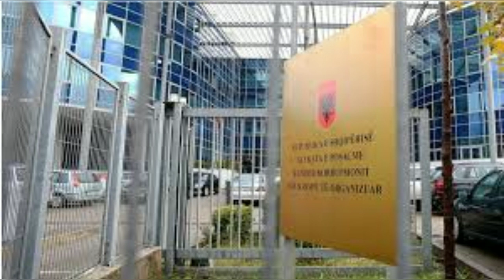PD bën deklaratën e fort kërkesë Prokurorisë: Në këtë qytet prej 10 ditësh bëhen vaksina të skaduar